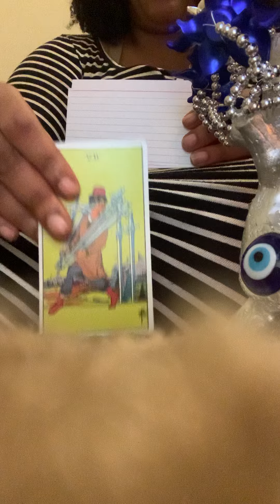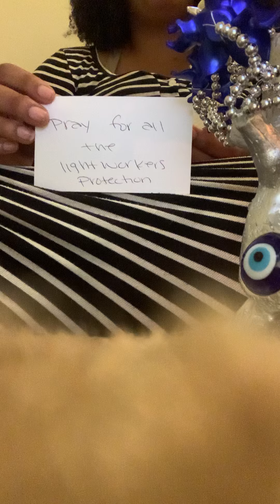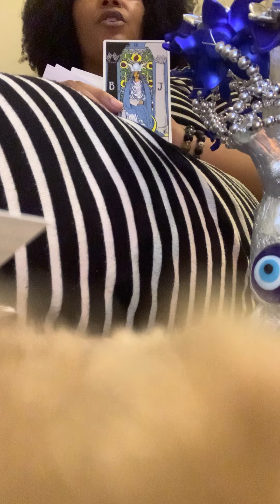Divine Feminine🌹:Divine Masculine wants to know how you feels about the Karmic Pregnancy 🤰😩😭🧿